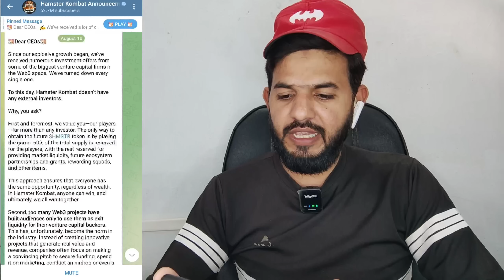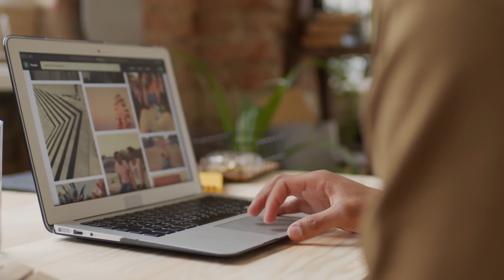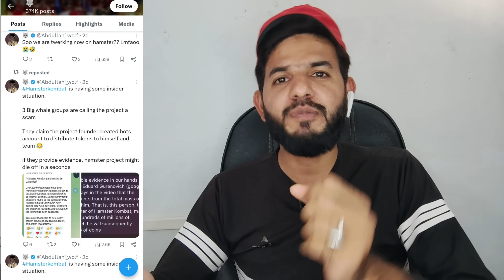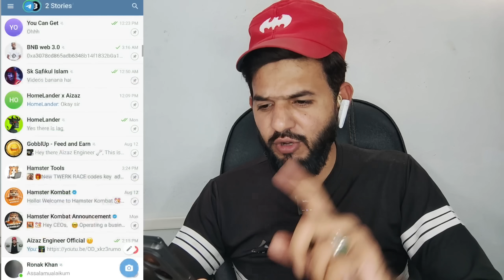Hamster Kombat Scam 🤯 | Hamster Kombat Real or Fraud | Hamster investor and Hamster owner | Airdrop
ALHAMDULILLAH